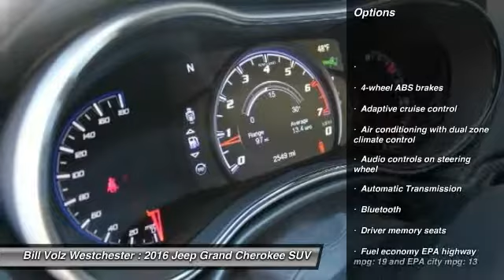2016 Jeep Grand Cherokee Cortlandt Manor NY P0336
Looking for the right suv? Today could be your lucky day. this 2016 Jeep Grand Cherokee could be yours.